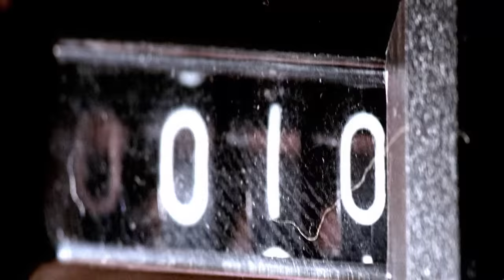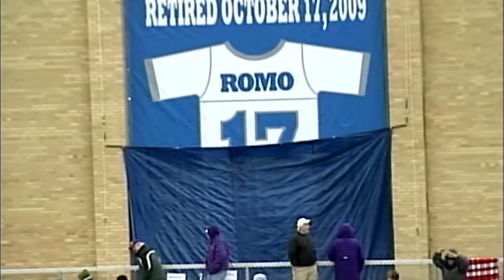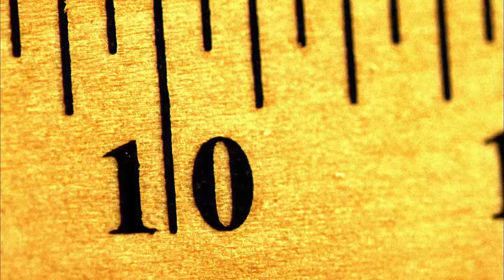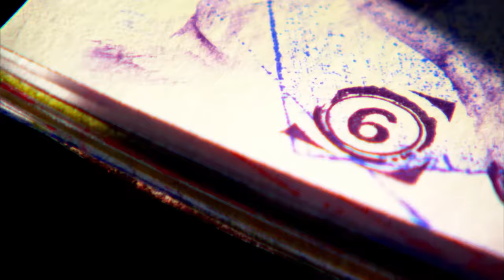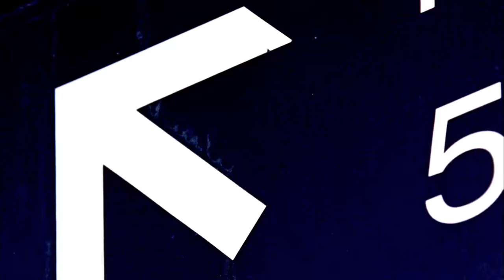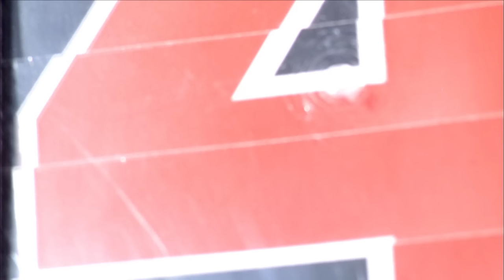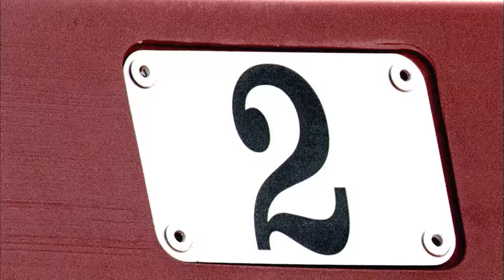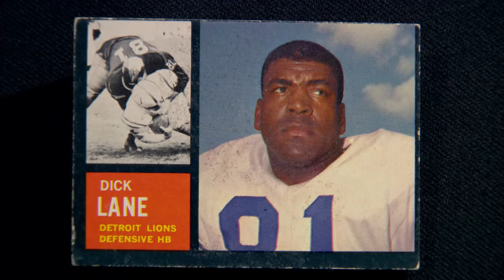Top 10 Undrafted Players of All Time | NFL Films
Although undrafted, these players left their mark in the NFL as legends. NFL Films breaks down the top 10 undrafted players of all time.